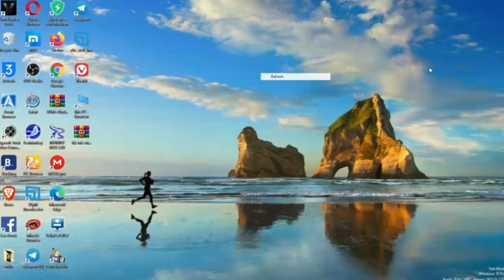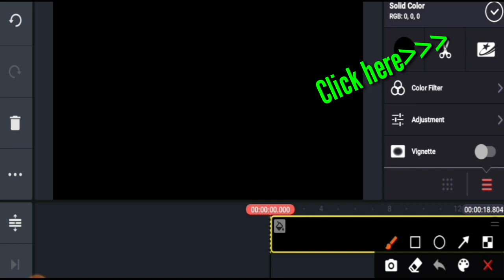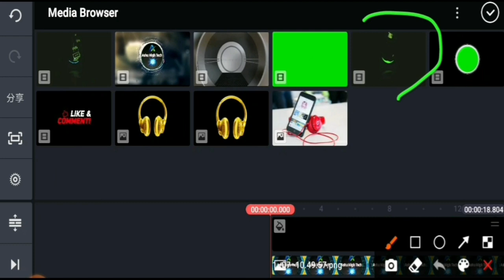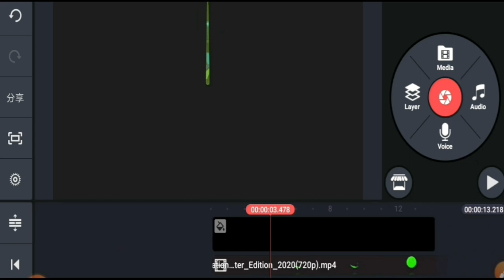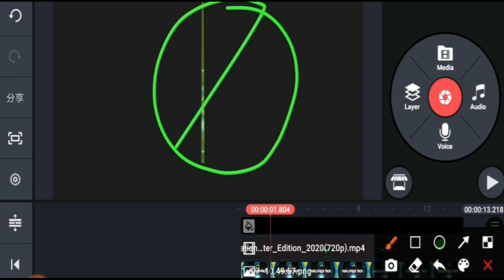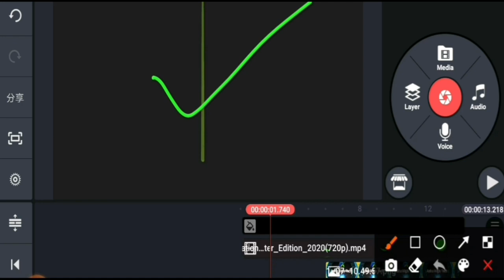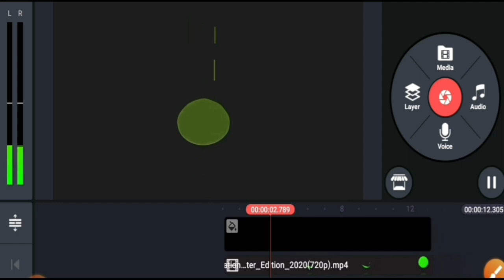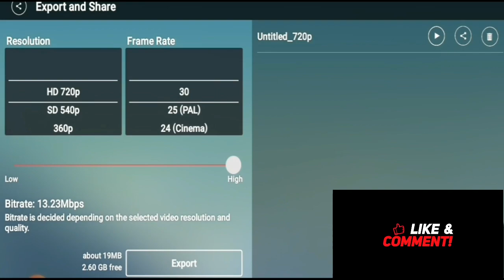How to make intro by using Kinemaster |ኪኔማስተር በመጠቀም መግቢያ እንዴት እንደሚስተካከል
in this video Ashenafi from Ashu web showsHow to make intro by using Kinemaster |ኪኔማስተር በመጠቀም መግቢያ እንዴት እንደሚስተካከል